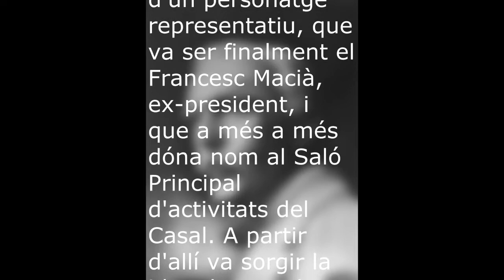EXPOSICIÓ VIRTUAL "Els presidents de la Generalitat"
Commemorant la Diada Nacional de Catalunya, inaugurem aquesta mostra virtual titulada
ELS PRESIDENTS DE LA GENERALITAT.
La col·lecció va ser realitzada per Moni Carrica, utilitzant la tècnica de grafit.